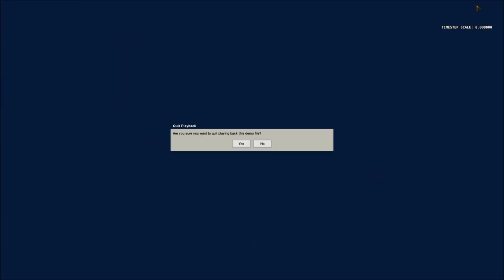Another Video by DAM3D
Doing the Supporting the Factions Quest for Brunor, in Vellosk